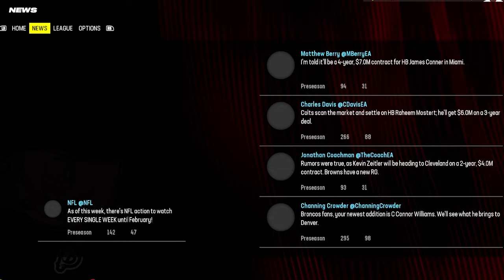Madden Fantasy Draft BUT The CPU Drafts My Team.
2000 likes for ANOTHER CPU fantasy draft!

6 rebuilds EVERY WEEK!! turn on them NOTIFS :)